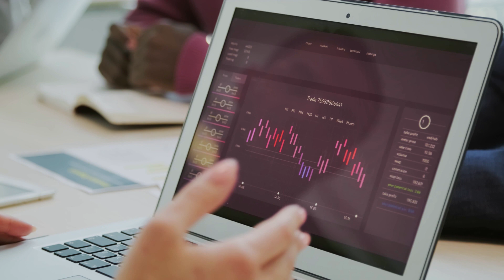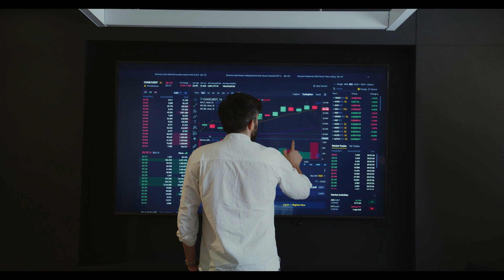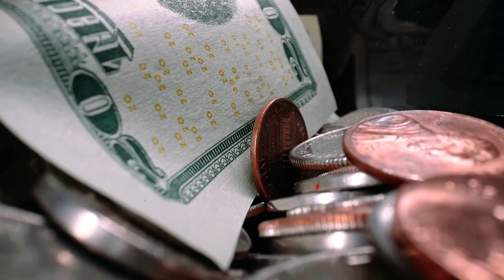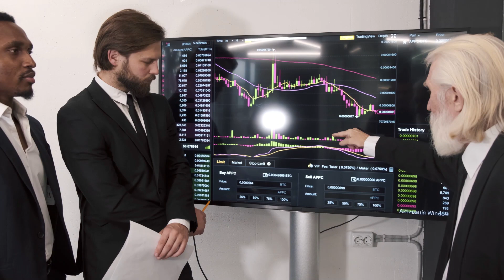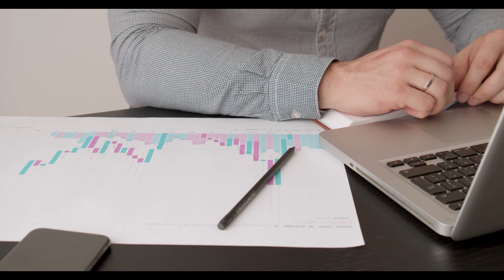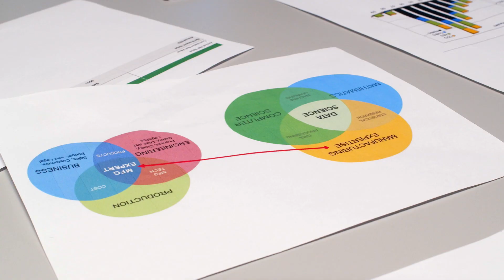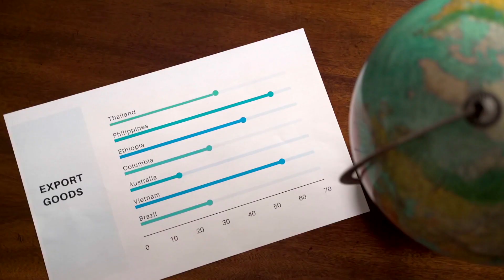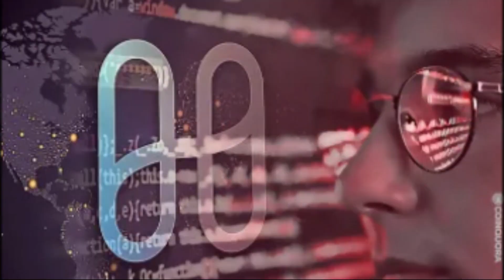harmony one price prediction harmony one price prediction crash warning!!! this coin is dead!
harmony one price prediction - harmony one crypto price prediction 2022 - is the dump over?

keywords: cheeky crypto crypto news cryptocurrency news cryptocurrency technical analysis altcoin altcoins harmony one harmony one price prediction harmony one harmony harmony one crypto harmony crypto harmony price prediction harmony one coin price prediction one harmony coin harmony coin harmony one coin one crypto harmony one staking one harmony price prediction harmony one analysis harmony price prediction 2021 what is harmony one one price prediction.. why you should own atleast +1000 harmony (one) coins - harmony token price prediction..
harmony (one) price prediction 2025  harmony one price prediction  harmony one price prediction 2022  harmony one price analysis  harmony one price update  harmony one price news  should you buy harmony one now  is harmony one a good investment  hope you guys will enjoy it!..  we look at the harmony coin prediction and harmony coin price prediction as well as harmony token price prediction and one coin price prediction and one token price prediction as well as harmony one price prediction and one harmony price prediction 2022.

harmony price prediction 2022.
hbar crypto price prediction. keywords: pulsechain hex news today cryptocurrency news undervalued crypto crypto news tiny crypto coins pulsex plsx pulsechain launch what is one harmony crypto harmony coin price update harmony one prediction harmony one update harmony one technical analysis harmony one price analysis harmony one analysis harmony one price prediction harmony price prediction harmony one news harmony one crypto harmony one harmony crypto harmony one coin what is harmony one.